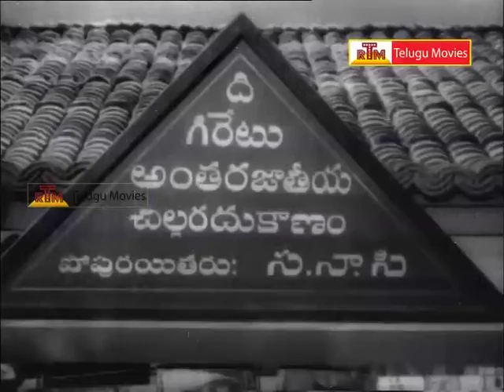Naadee Aadajanme Telugu Movie Scene - NTR, Savithri, SVR, Haranath, Jamuna